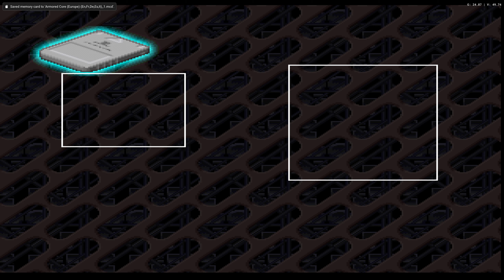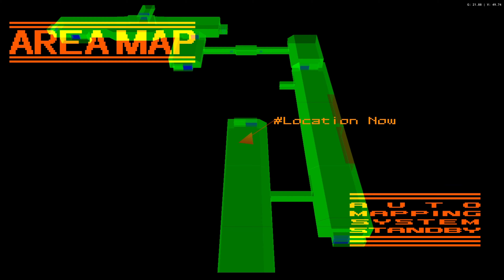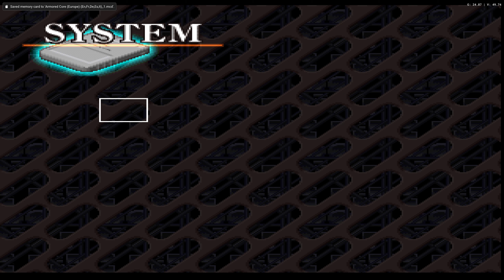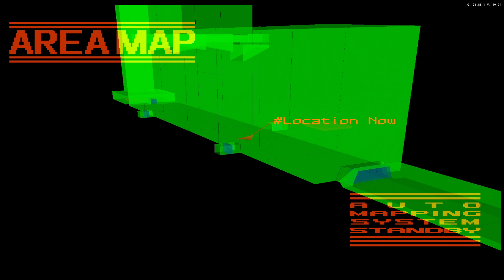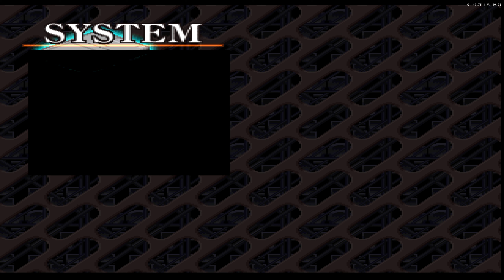Armored Core 1 emulado Duck Station sin comentar misiones no completadas parte 1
La saga Armored Core nació en 1997 para la plataforma Playstation 1 y traída de la mano de la alardeada From Software nos mete en un futuro apocalíptico donde tras un gran colapso la humanidad ha tenido que refugiarse bajo tierra, creándose de por medio los mt, unidades mecánicas especializadas en diferentes usos ya sea de trabajo de transporte de mercancía pesada o exploración espacial.

Naciendo a partir de estos, surgieron los "cores" los cuales son una plataforma mecanizada a la que se le pueden conectar diferentes partes, para que esta pueda ser utilizada a diferentes propósitos según convenga, siendo su uso más conocido como el militar dotándoles de la identificación "armored cores".